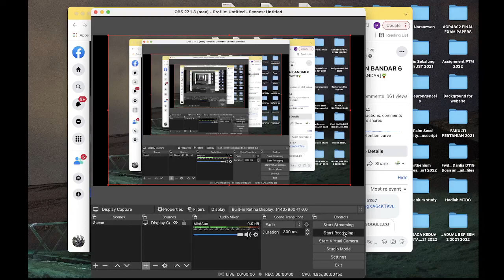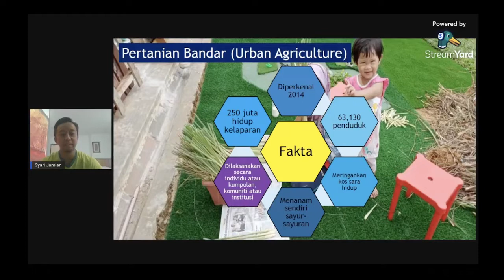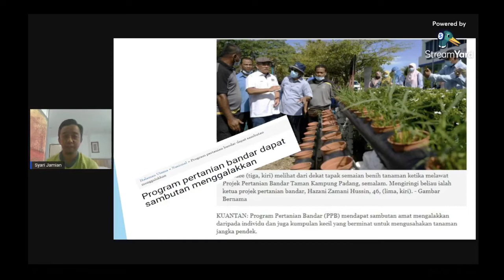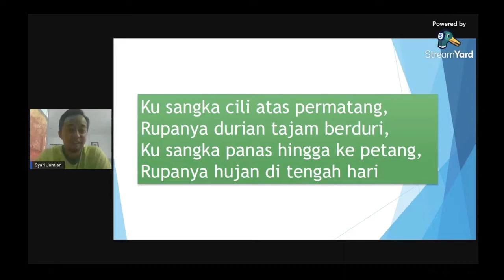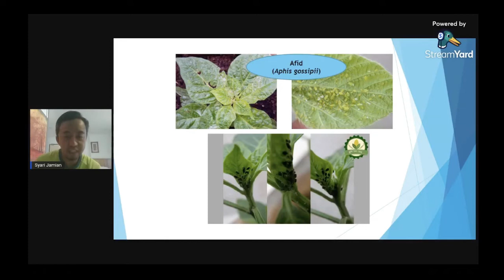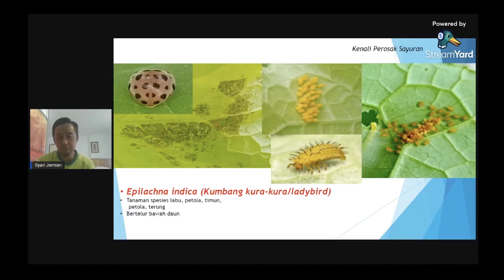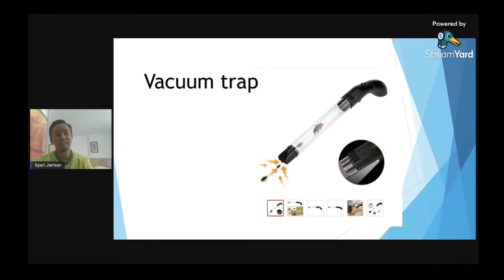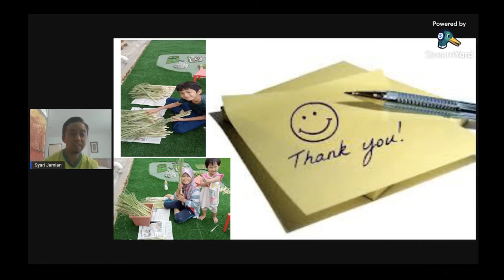TAJUK SIRI 6: KENALI DAN KAWAL SERANGGA CARA SIHAT 1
🪴[SIRI WEBINAR KEBUN BANDAR]🪴
Kenali Dan Kawal Serangga Cara Sihat 1 .
Jabatan Sains Tanaman , Fakulti Pertanian UPM akan menganjurkan siri webinar seperti berikut:

🗓TARIKH: 26 Mac 2022 (SABTU)
⏰ MASA: 09.00 a.m. - 10.00 a.m.
👨🏻‍🌾PENCERAMAH: DR. SYARI BIN JAMIAN
💻PAUTAN FACEBOOK:

🏢ANJURAN: JABATAN SAINS TANAMAN, FAKULTI PERTANIAN
DENGAN KERJASAMA KELAB BACELOR SAINS HORTIKULTUR DAN KELAB BACELOR SAINS PERTANIAN UPM

📜E-sijil (semua peserta) & Merit (pelajar UPM sahaja) telah disediakan.
Semua dijemput untuk menyertai seminar bersama pakar pertanian ini.
JABATAN SAINS TANAMAN
Fakulti Pertanian